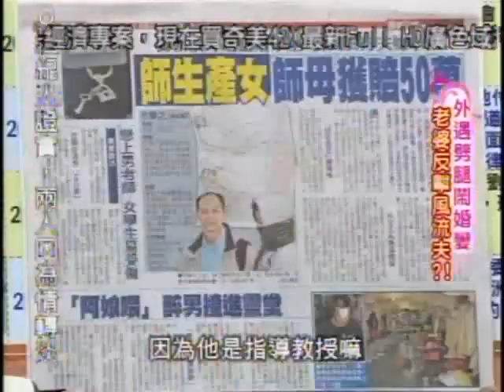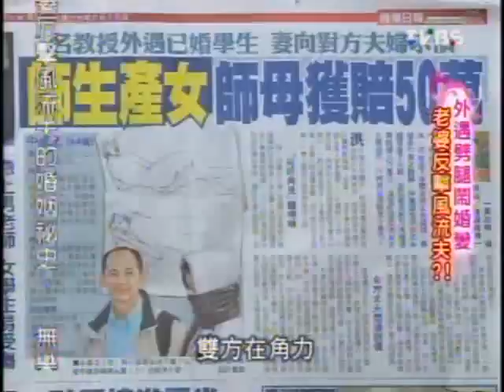國民大會：外遇劈腿鬧婚變(1/5) 20091013